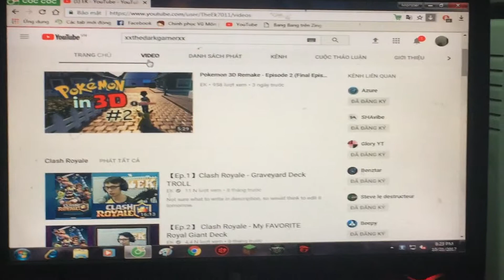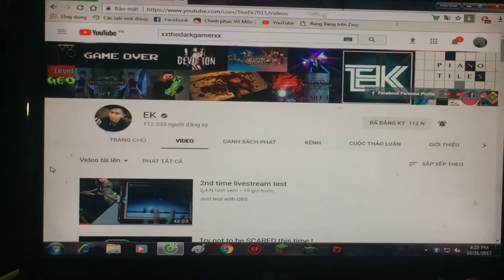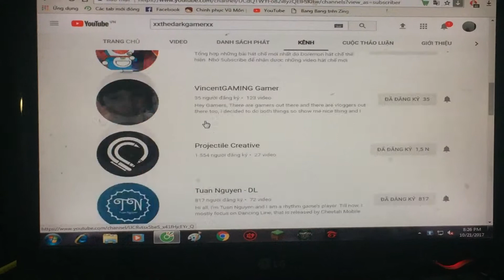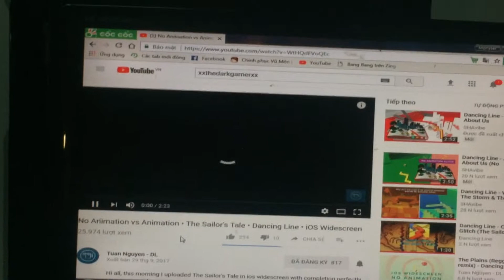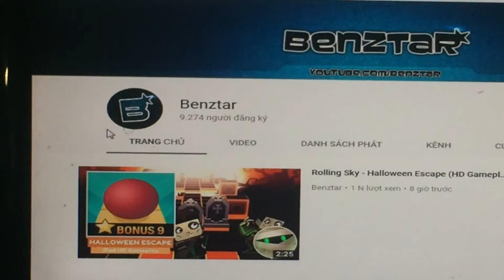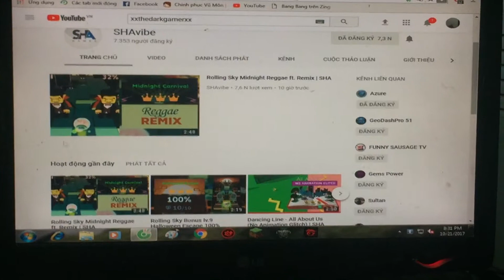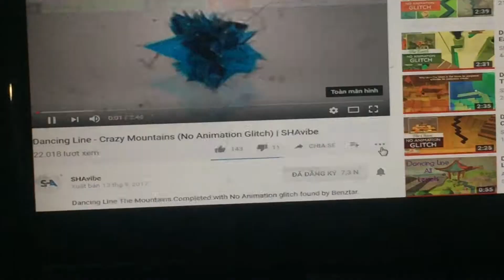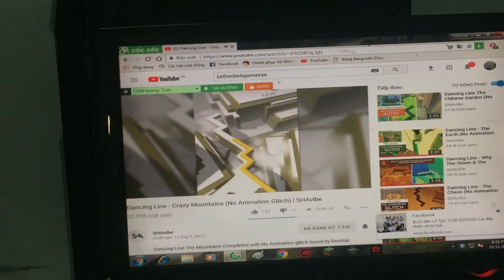Top 5 best Dancing Line players ( October 2017)